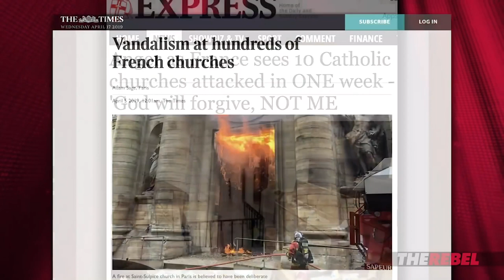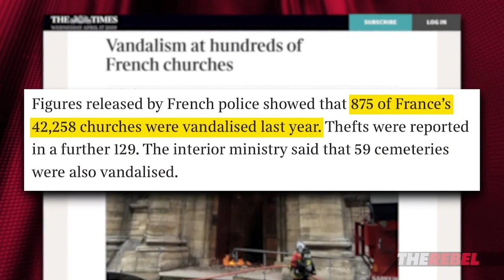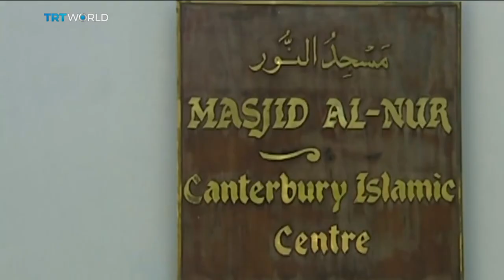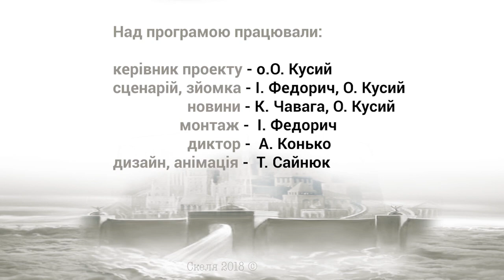78-ий випуск католицької програми "Скеля"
Запрошуємо до перегляду католицької програми "Скеля". У 75 випуску пропонуємо вашій увазі:

Події за квітень 2019 року:

- Освячення нового храму у Львові- Брюховичах. Увечері 13 квітня Архієпископ Мечислав Мокшицький освятив новий храм св. Терези від Дитяти Ісус в смт. Брюховичі, яке належить до Шевченківського району міста Львова. У цій парафії служать отці паллотини.

- Пальмова Неділя у Митрополичій Базиліці. 14 квітня урочистість Пальмової Неділі у Митрополичій Базиліці очолив Архієпископ Мечислав Мокшицький. Після молитви перед пропам’ятною таблицею св. Йоана Павла ІІ львівський митрополит посвятив пальмові та вербові галузки, очолив процесію навколо катедрию Після прибуття до головного вівтаря у храмі очолив Святу Месу.

- Свята Меса Мира в Митрополичій Базиліці у Львові. 16 квітня, у Великий Вівторок, у львівській Митрополичій Базиліці Успіння ПДМ відбулася конгрегація священиків та богопосвячених осіб Львівської Архідієцезії. Як і щороку, священики з’їжджаються у Великий Вівторок до катедри, щоби разом зі своїм ординарієм служити Святу Месу Мира. Вона звершується у Великий Четвер вранці, та через віддаленість багатьох парафій від Львова, у нашій катедрі її служать у Великий Вівторок.

- Хресна Дорога вулицями Львова. Увечері 17 квітня, у Велику Середу, від Митрополичої Базиліки до санктуарію св. Антонія у Львові вулицями міста пройшла Хресна Дорога римо-католиків, яку традиційно організовавують отці францисканці конвентуальні.

- Трагедія пожежі Собору Паризької Богогматері - духовної, історичної та архітектурної пам`ятки, яка як жодна інша споруда не представляє Парижа і Франції.

- 7 квітня о 19.00 у Львівському Кафедральному Соборі відбувся концерт у виконанні представницького військового ансамблю із Польщі під керівництвом Кшесимира Дембського. Концерт під назвою "Старі пісні Юліана Урсина Німцевіча" на честь Божої Матері, Прекрасної Зірки міста Львова.

- Пасхальні привітання єп. Бернацького

- Пасхальні привітання арх. Мокшицького